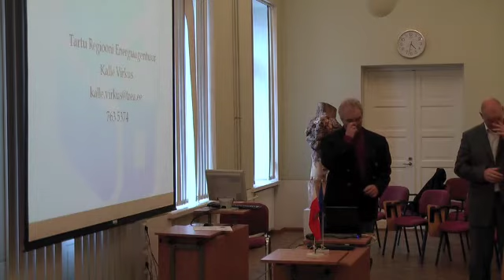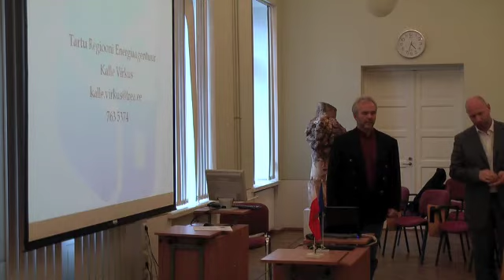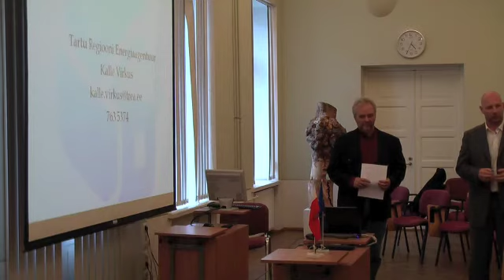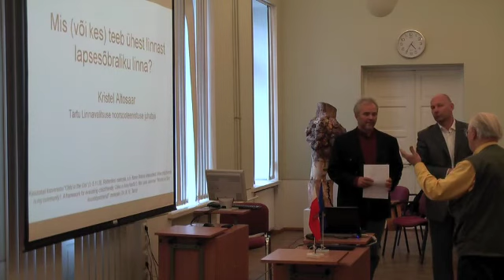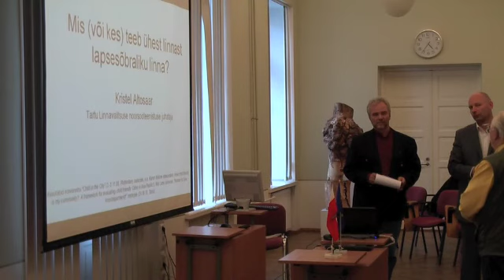Säästva arengu päev Tartus- Elamute tõhusast renoveerimisest 4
Kalle Virkuse ppolt Säästva arengu päeval esitatud ettkande viimane osa neljast.